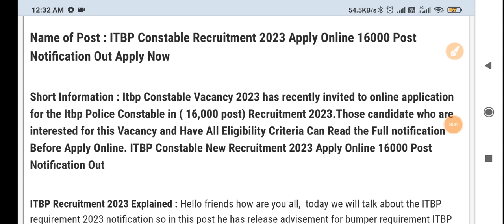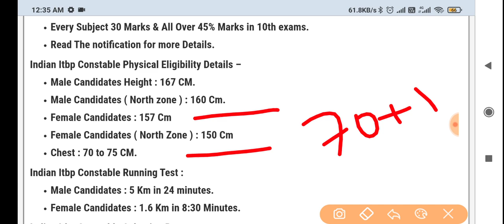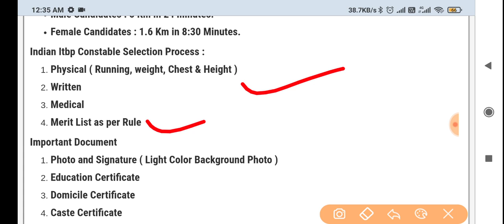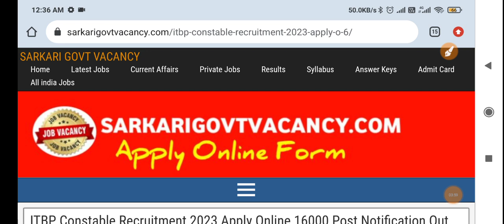ITBP Constable New Recruitment 2023 । ITBP New Vacancy 2023 Apply Kaise kare । ITBP New Vacancy 2023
☑️Join
☑️ Coast Guard SCIENCE Class link ⬇️

4. Science ( Solar system ) -